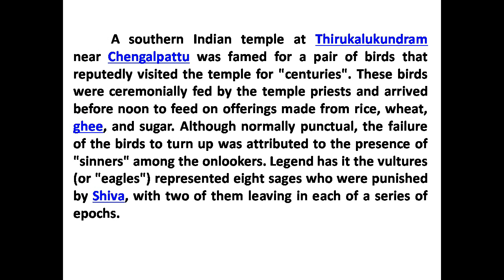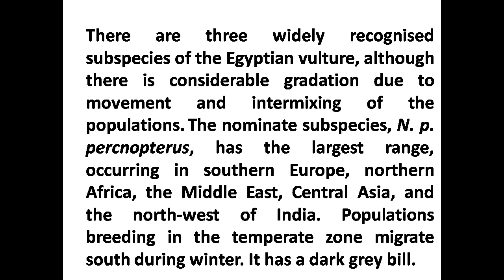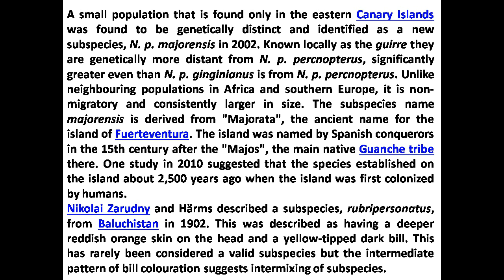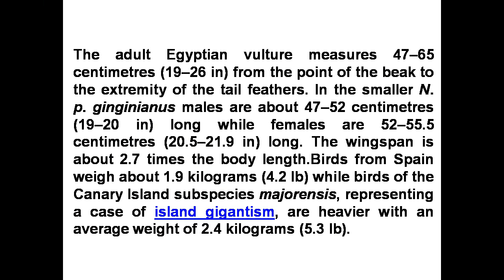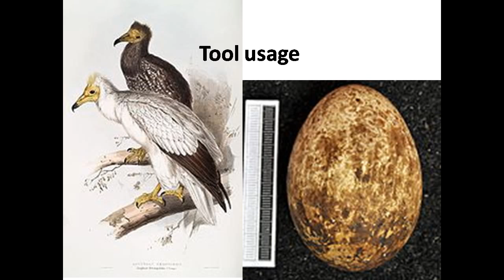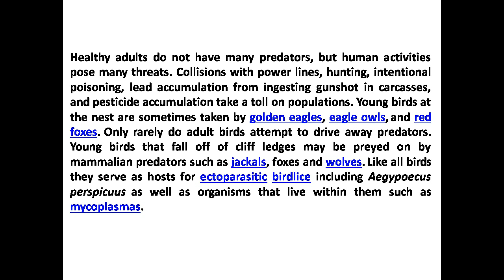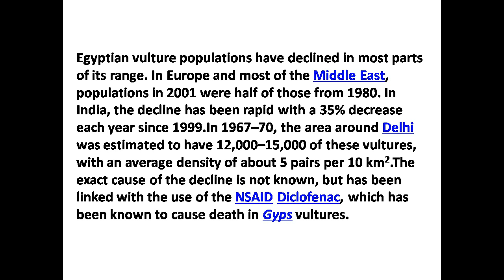Egyptian Vulture||Photo Documentary||Pause for reading